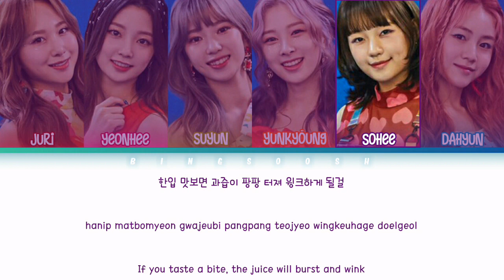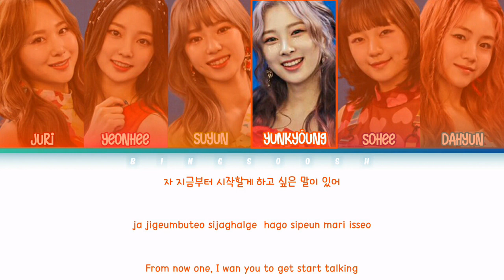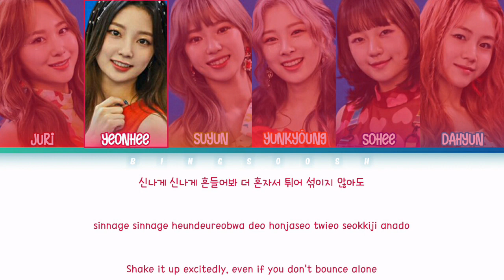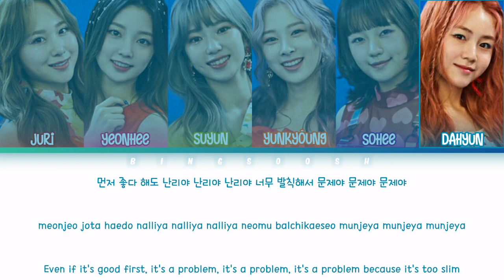Rocket Punch (로켓펀치) - Juicy Lyrics (Han/Rom/Eng/Color Coded/Lyrics/가사) | bingsoosh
bingsoosh is a YouTube channel who makes color coded lyrics videos, kpop cracks, kpop sh*ts and many more. This channel has been my stressreliver since day 1 and that is because of you guys!